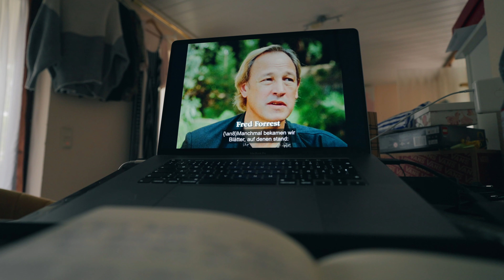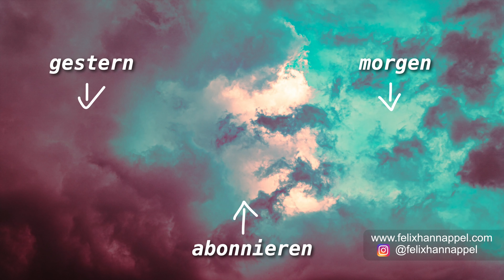HERZ DER FINSTERNIS | Tag 10835 | Vlog | Sony FX3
An Tag 10835 sehe ich zu wie Francis Ford Coppola während der Dreharbeiten zu "Apocalypse Now" fast den Verstand verliert. Seine Frau hat eine Dokumentation gedreht: Heart of Darkness | Herz der Finsternis. Später drehen sich Melina und ich im Kreis und realisiere meine Beschränktheit. Gefilmt mit der Sony FX3.

Heart of Darkness Dokumentation
Apocalypse Now

Mikrofon (Voice over)
Mikrofon (auf Kamera)
Objektiv (28-70)

Inspirierende Bücher 📚
Die 4 Stunden Woche
Trotzdem Ja zum Leben sagen
Reise durch einen einsamen Kontinent
oder doch Hörbücher? Audible 3 Monate kostenlos testen